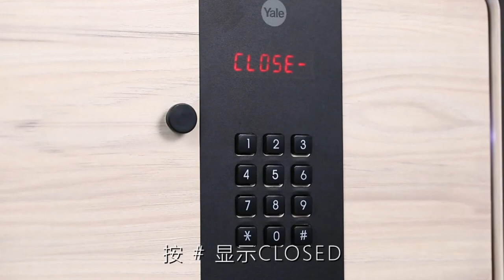Yale Elegant Safe YSS/200/Black & White Model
If you have any other questions or would like me to clarify anything else, please, let me know.